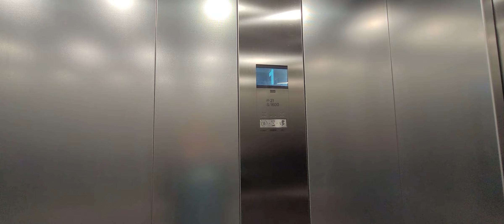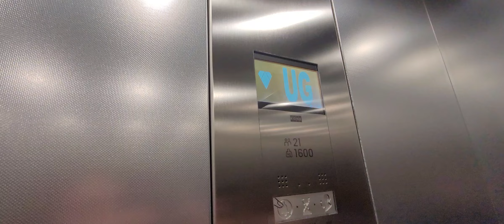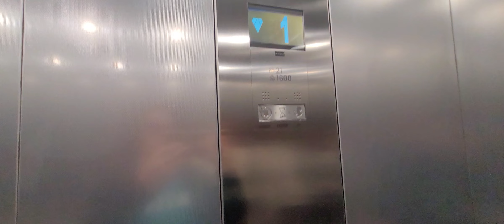2017 Kone Monospace Lift @ John Lewis in Oxford